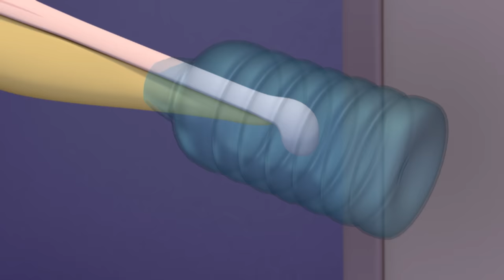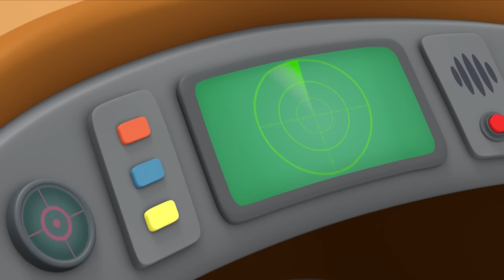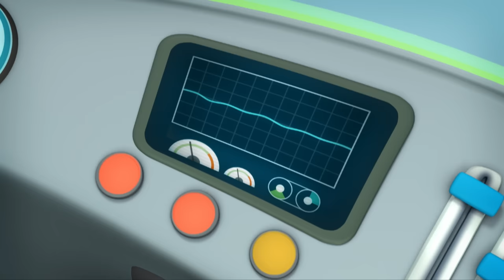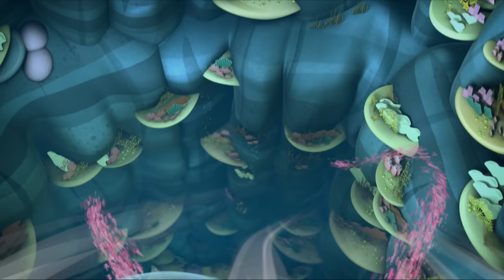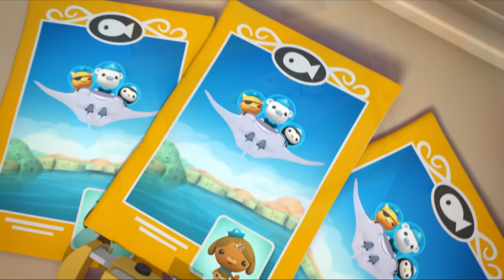​@Octonauts - Ocean Feeding Frenzy 🐚🐠 | Compilation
The Octonauts help a young manta ray find the secret manta ray feeding grounds, but when they finally locate it, the Octonauts become caught in the middle of a dangerous feeding frenzy!